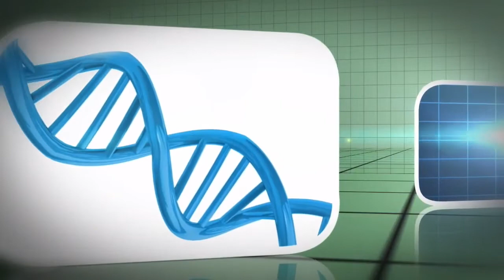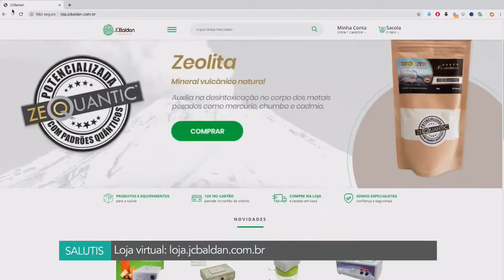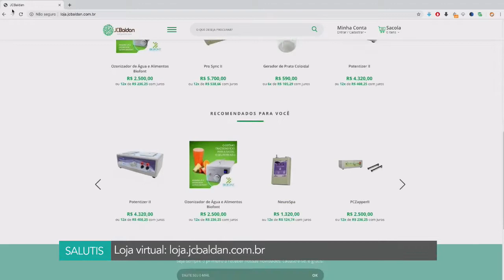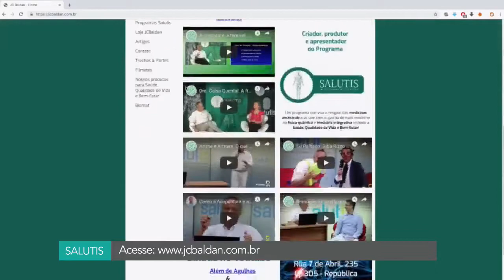Poluição Eletromagnética afeta os medicamentos Dr Nelson Modesto, Salutis